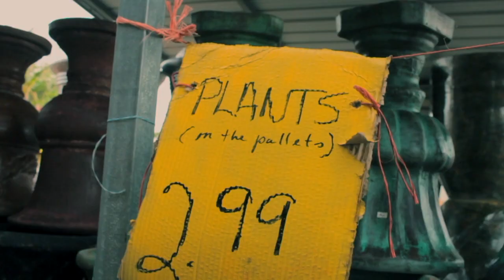Sebastian Pottery | Vous Creative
Sebastian Pottery, located in Sebastian, Tx, is a very well known establishment in the Rio Grande Valley. It is mostly commonly known for alerting drivers that the Checkpoint in Sarita, Tx is coming up on your drive to San Antonio etc.

Sebastian Pottery has a wide variety of crafty home & garden decorations with a selection of hand-crafted pots for your indoor and outdoor plants. They also carry several plants, palms, and succulents that can revitalize your work area or garden. Please give them a visit, on your way in and out of the RGV.

If you like this video it was filmed and put together by our team in Vous Creative. We are a small Film/ Media Group that likes to break the rules when it comes to showing off your brand. We decided to give Sebastian a little taste of Vous Creative for the CULTURE.

and all of your favorite platforms at: @vouscreative